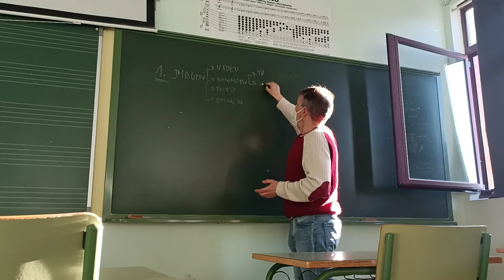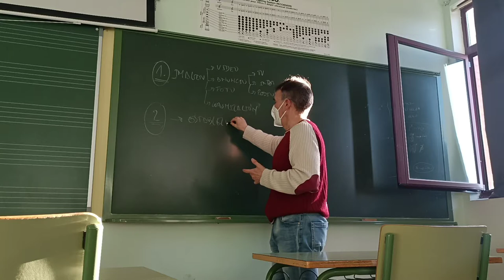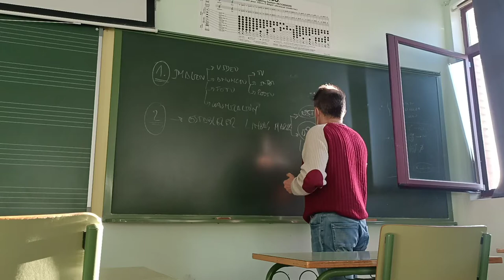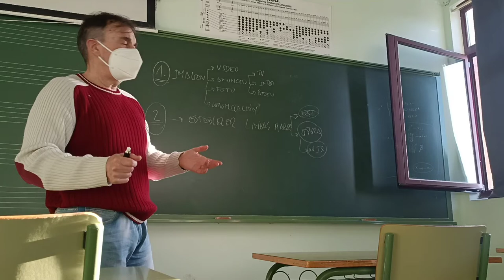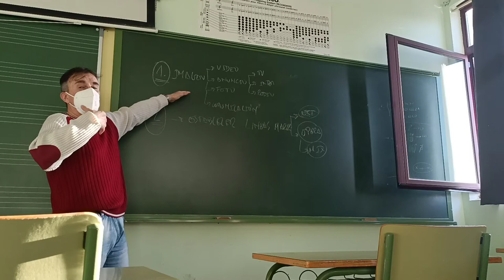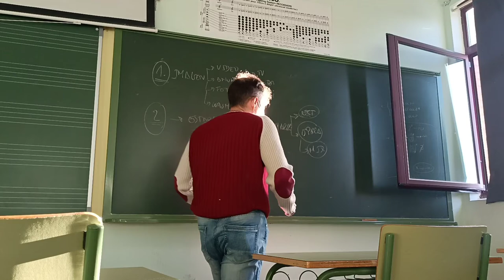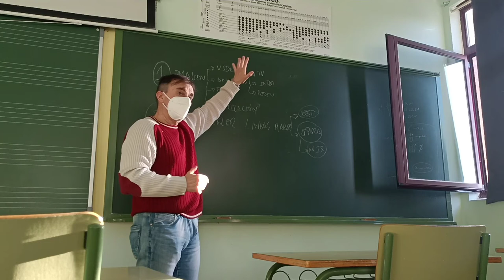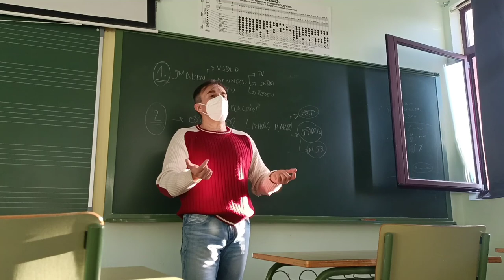Orientación y líneas de trabajo para proyecto de Marketing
Se presentan aspectos para desarrollar el trabajo de marketing.